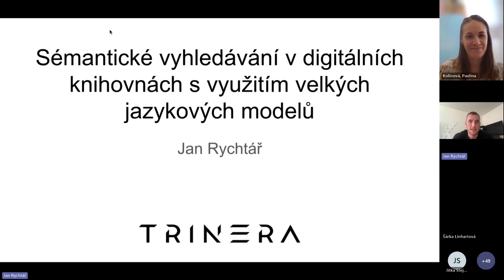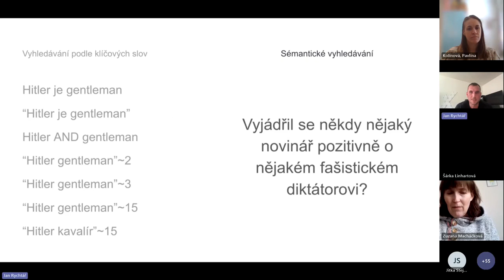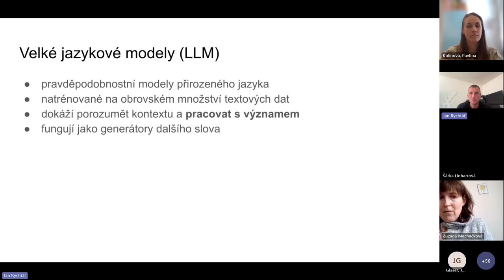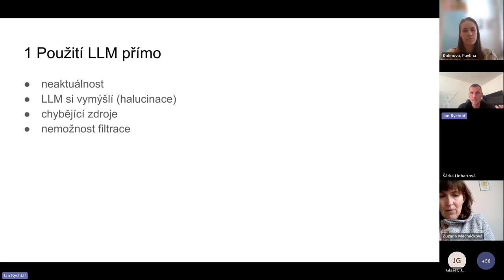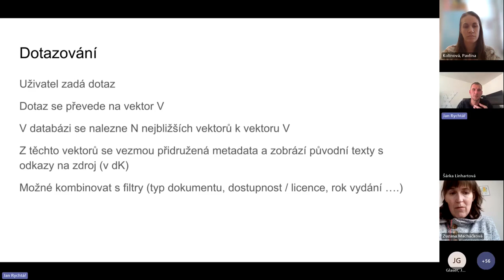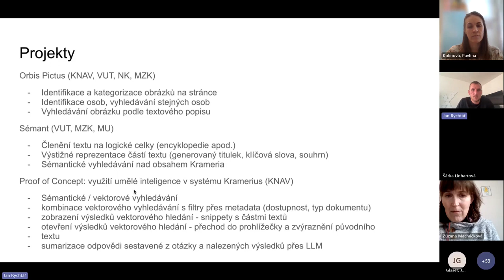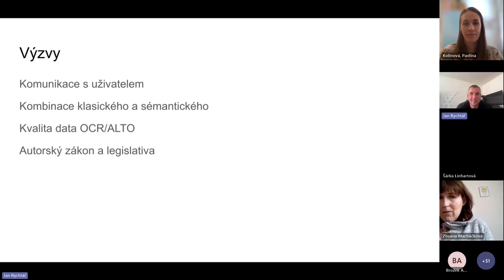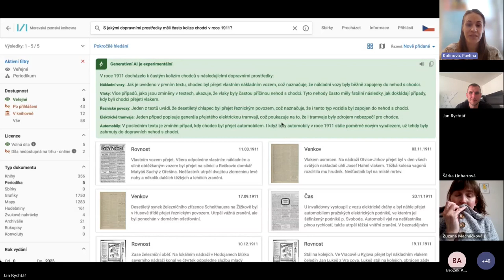Jan Rychtář: Sémantické vyhledávání v digitálních knihovnách (18. 3. 2024)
Cyklus přednášek Odborné fórum se věnuje aktuálním otázkám a tématům z oblasti informační vědy a nových médií. V dnešním díle jsme se seznámili s konceptem sémantického vyhledávání v digitálních knihovnách. Využití velkých jazykových modelů ve vývoji digitální knihovny Kramerius představil Jan Rychtář ze společnosti Trinera 🧑‍🏫 Přednášky pořádá Ústav informačních studií a knihovnictví FF UK a Česká informační společnost. Více na webu